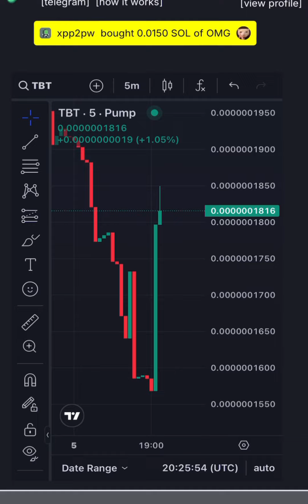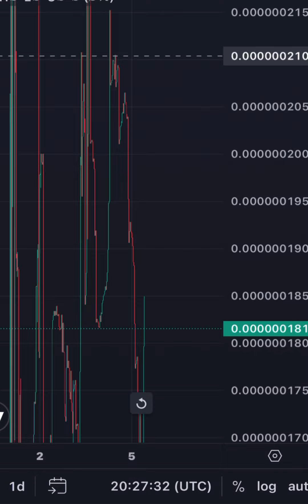ادراج عملة TBT على منصة هامة خلال آيام ، انتهز الفرصة قبل ضياعها وتواجد بعملة TBT الان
كيف تستطيع خلال ساعات الحصول على ضعف كمية SOL

رابط الشراء

حلقة مهمة جدا لو انت اول واحد شاف الحلقة هتكون أسرع واحد تحقق النتيجة

ورقة وقلم وقهوة خضراء وركز معايا